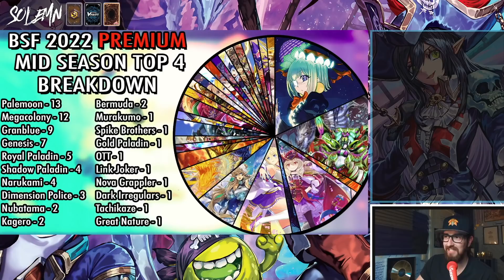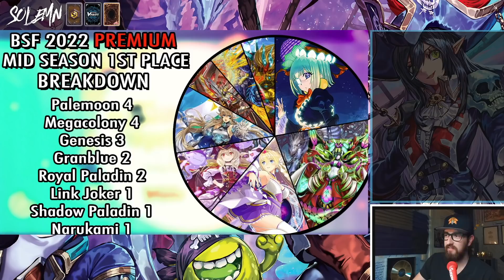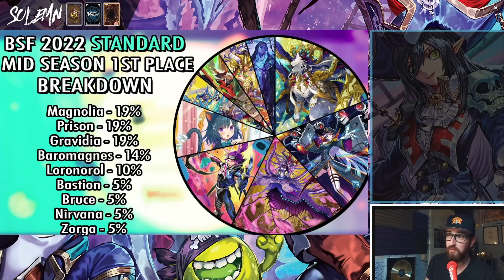WHAT TO BAN IN VANGUARD / META DISCUSSION